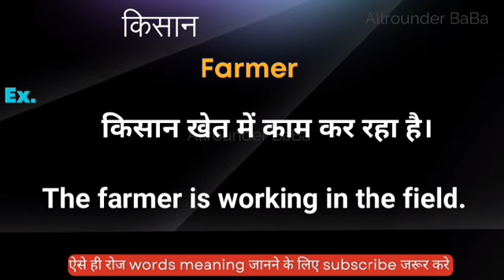किसान को इंग्लिश मे क्या कहते हैं || kisan ka english meaning || word meaning in english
Kisan meaning in english
Hindi to English
Word meaning